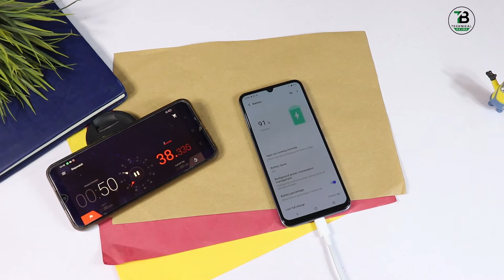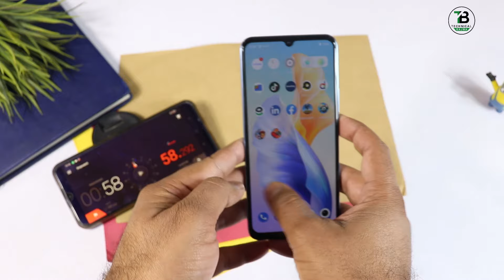Vivo V23e Full Charging Test ⚡️0 to 100 % , 44W Charged Just 5X Mintues ?? 🔥🔥